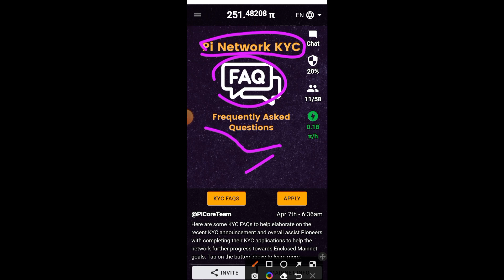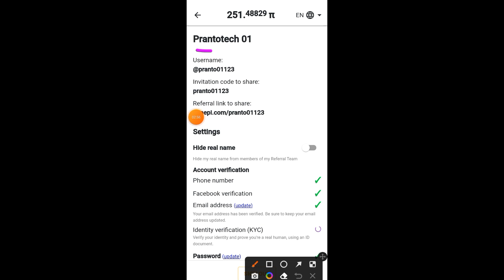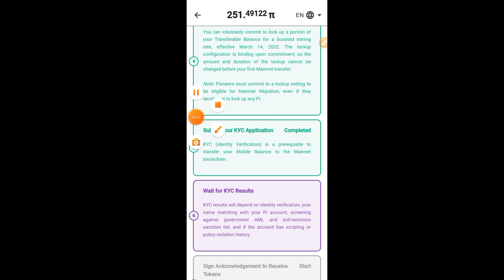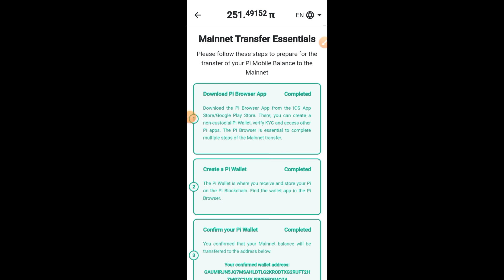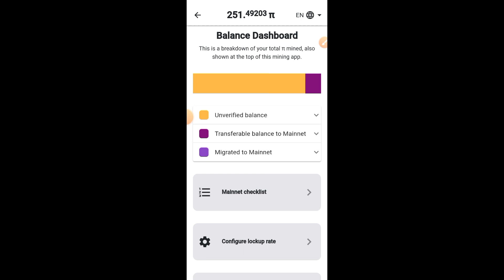কেন pi Kyc হচ্ছে না? নাম চেঞ্জ করুন | Pi network name change update | Pi name correction